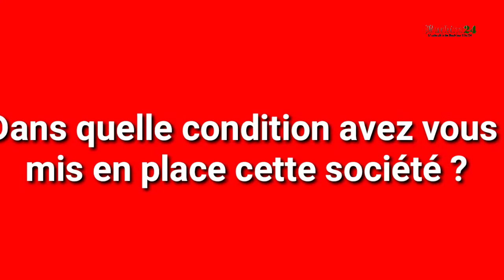Emile Ouédraogo : Un retraité au service de la jeunesse